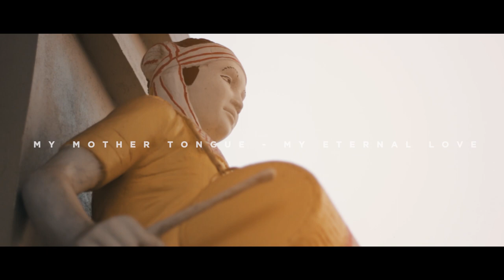My mother tongue - My eternal love [ visiting ASSAM SAHITYA SABHA (SUALKUCHI)2020.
Chiro chenehi mur baxha jononi [ my mother tongue-my eternal love ].

Assam sahitya sabha is a literary organisation of Assam  to promote the culture of Assam and Assamese literature. it was a magnificent event , which took place in my home town SUALKUCHI a wonderfull land with great  Assamese cultural values embeded inside every people living there.
well hope you guys enjoy this short travel film i made on my visit to this cultural event.